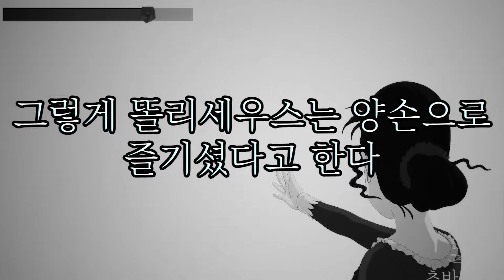👋싸대기 잘때리면 이 게임 챌린저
장미와 동백

0:00 시나리오 1
14:59 시나리오 2
29:30 시나리오 3
45:19 시나리오 4
59:51 외전